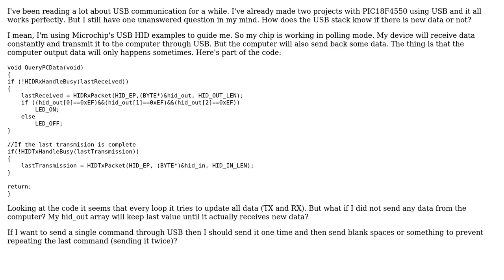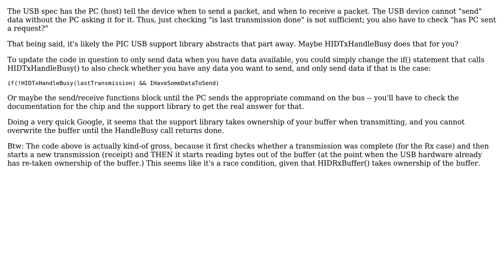Electronics: PIC + USB Communication (how it works)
With thanks & praise to God, and with thanks to the many people who have made this project possible! | Content (except music & images) licensed under CC BY-SA | Music | Images & others | With thanks to user Jon Watte user Felipe_Ribas and the Stack Exchange Network Trademarks are property of their respective owners. You are responsible for your own actions.